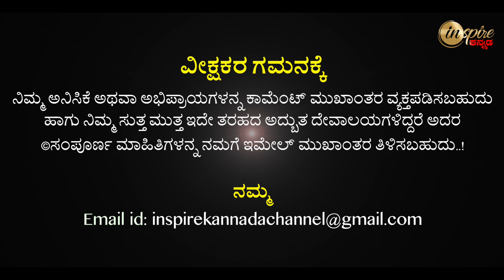Agastheswara Temple, T.Narasipura (Mysuru) | Dharma Degula Darshana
ಅಗಸ್ತ್ಯೇಶ್ವರ ಸ್ವಾಮಿ ದೇವಾಲಯ, ಟಿ ನರಸಿಪುರ (ಮೈಸೂರು) | ಧರ್ಮ ದೇಗುಲ ದರ್ಶನ